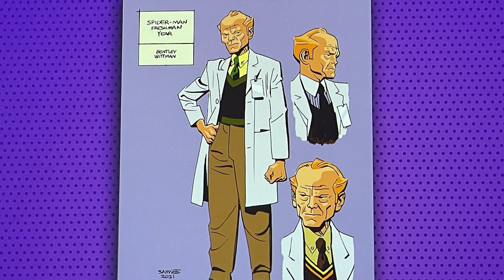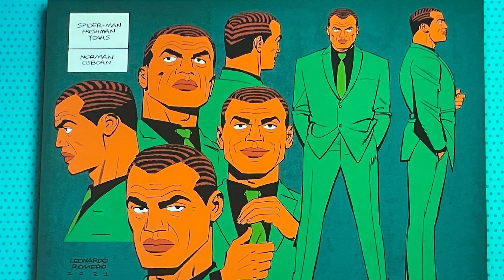SPIDER-MAN FRESHMAN YEAR, MARVEL ZOMBIES, WHAT IF?, X-MEN. IL RECAP DI TUTTI GLI ANNUNCI DEL SDCC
🖥️ Specs Pc by NZXT f

- Case: H510 Elite NZXT
- MOBO: ASUS TUF X570-PLUS Gaming
- RAM: Team T-Force Delta 32GB 3200Mhz
- CPU: AMD Ryzen 9 5959X
- Scheda Video: RTX 2070 ti
- Dissipatore: NZXT Kraken Z63